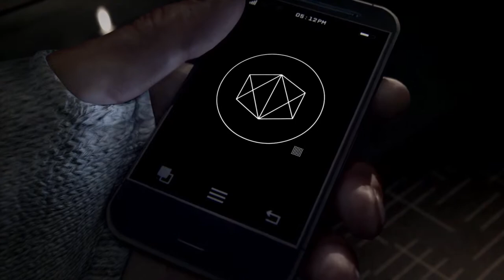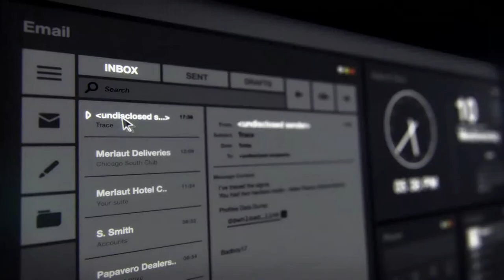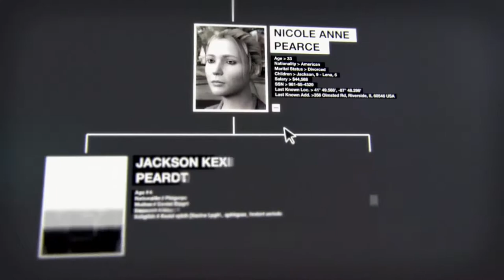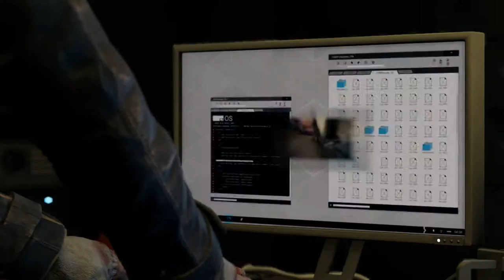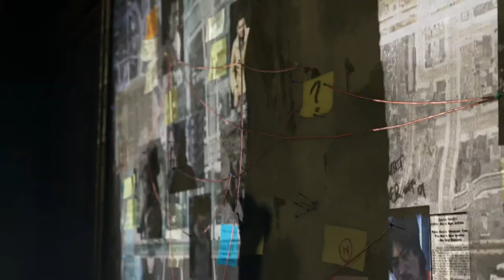Watch Dogs | Part 1 | Maurice & the Police!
It's time to head to Chicago and take on the role of Aiden Pearce a former thug and highly skilled hacker. Eleven months ago our actions caused the death of our niece and it's time to seek our own form of justice by manipulating Chicago's Central Operating System, a supercomputer that controls every piece of technology and contains information on everyone in the city. Using our hacking skills we must track down the bad guys, evade cops and find justice while trying to stay alive and not break bad.